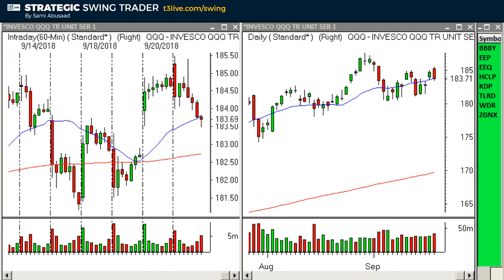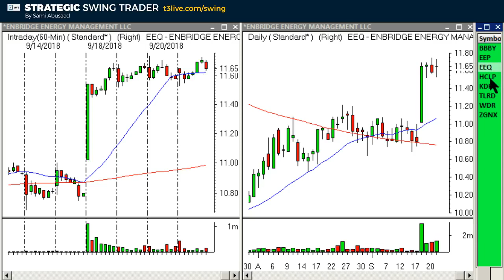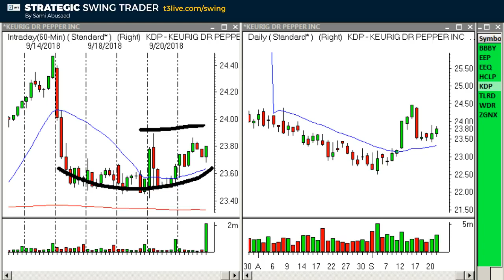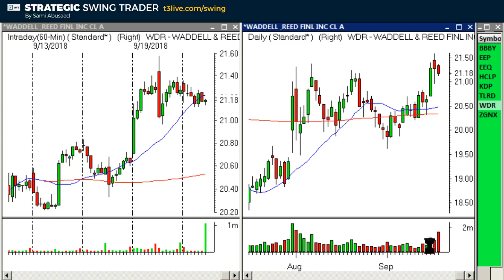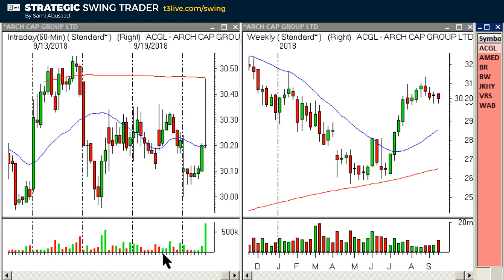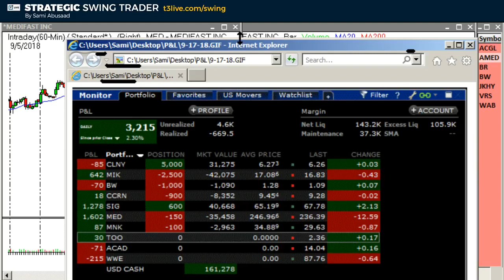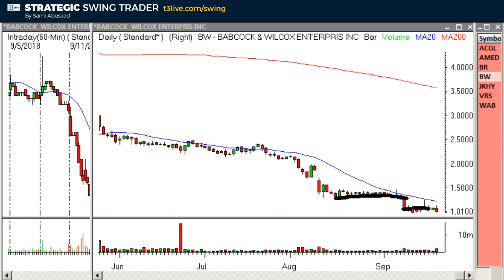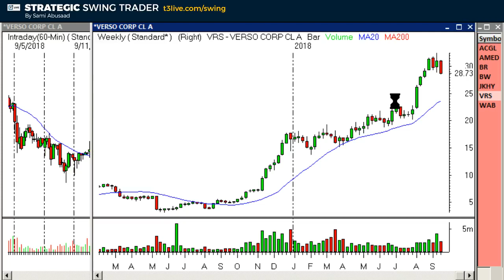T3 Live - Swing Trade Ideas for Sep 24 - 28 | Sami Abusaad | SST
Today's video provides an analysis of the current market as well as a review of swing ideas for next week.

See Less